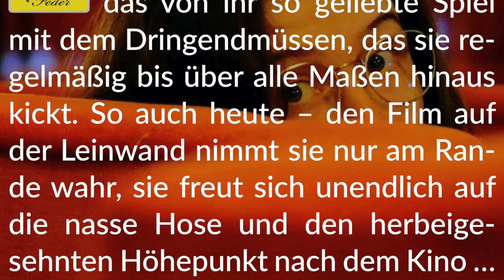Story Info: Laufende Vorstellung 💧 In feuchter Erwartung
Viel Spaß beim Schmökern.